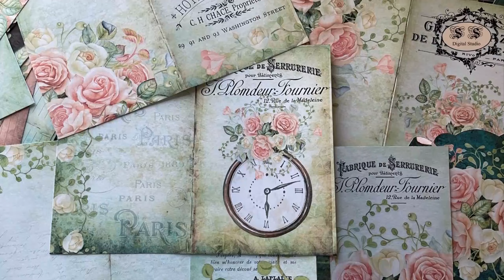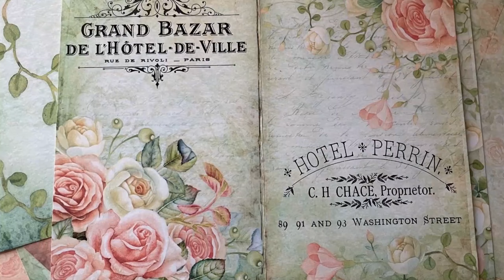SS Digital Studio Kit share video: Shabby Rose Journal Kit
Shabby Chic Blush Rose journal kit.  Take a closer look at this absolutely gorgeous kit.

My ETSY shop